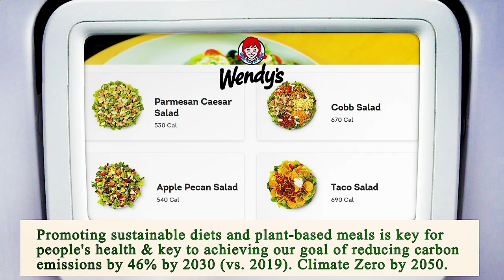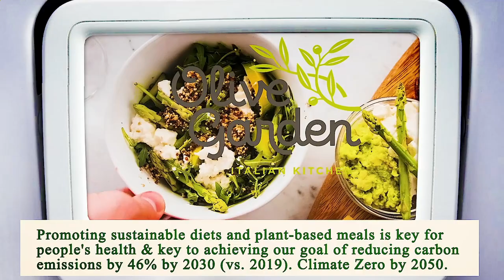Nearest Restaurants to Me Manhattan 10034 NY, New York County, New York, United States